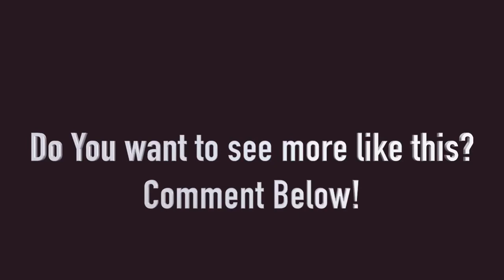ASMR A’shiatsu Techniques- How to massage with the feet, No Talking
I'm showing how I do an A'shiatsu massage (which is a massage with the feet) and loved the sound of the fan and the quiet in the video.  It was really relaxing, and I know that others who love this sort of therapy might appreciate it.

A'shiatsu is extremely beneficial at giving deep pressure and can release fascial adhesions in the glutes and legs especially.  It's one of my favorite modalities to perform when the client is thick muscled or just bigger in general.